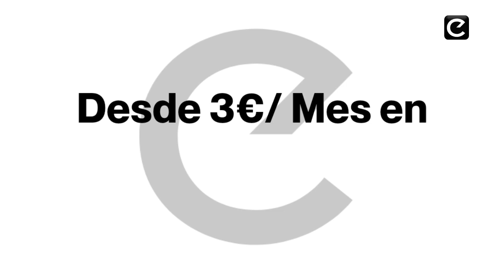URGENTE: LA EXTREMA DERECHA ESTA PREPARANDO UN GOLPE DE ESTADO